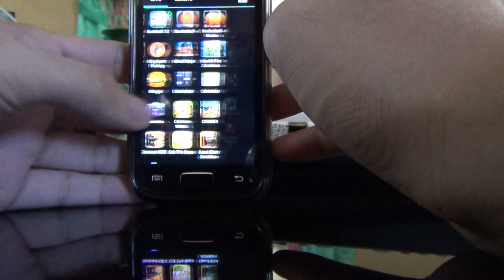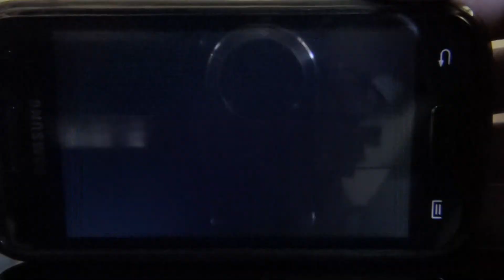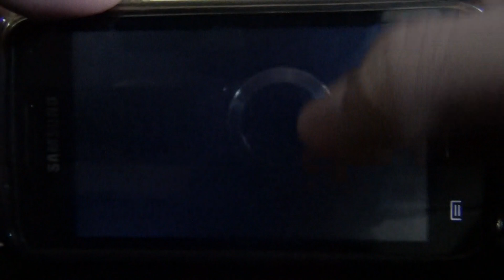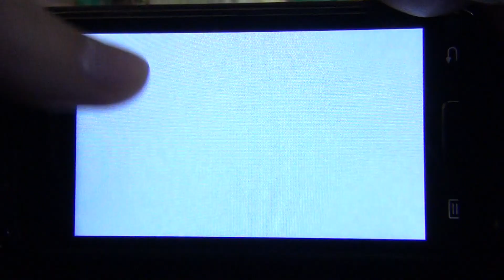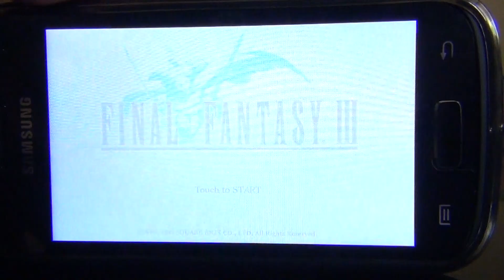Samsung Galaxy W I8150 Playing Final Fantasy III RPG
Final Fantasy III was a hallmark of innovation for the entire series, from the job system that lets characters change classes at any time to the ability to summon powerful creatures such as Shiva and Bahamut.
When darkness falls and the land is robbed of light, four youths are chosen by the crystals to set forth on a journey to save the world.
[Info]
Device: Samsung Galaxy W I8150
Rom; Cyanogenmod 9
Current: Rooted
[For Trouble Shooting]
Wechat: screamlouder03